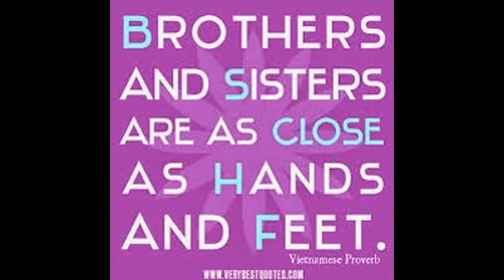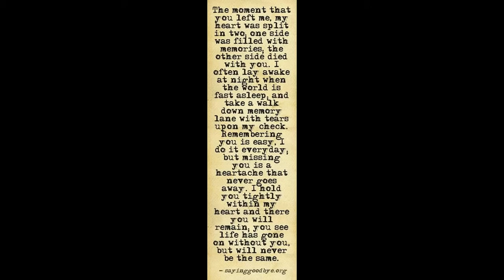Tribute To My Bother!!!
This is for my brother because i love him.